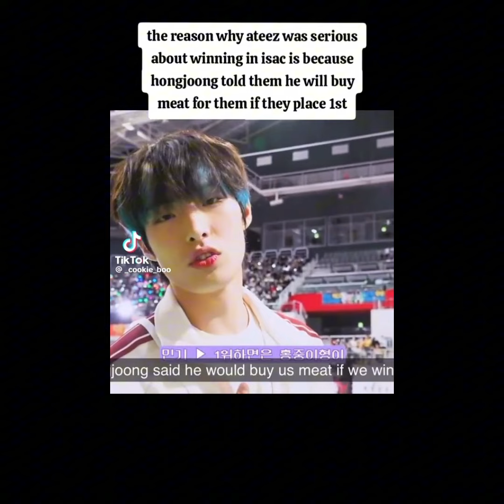ATEEZ recent tiktoks compilation #23 💛